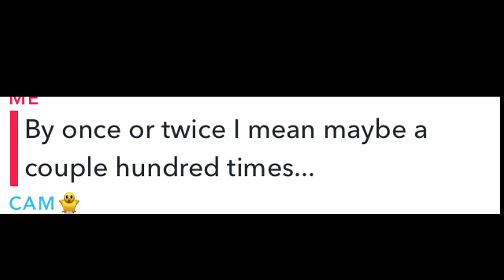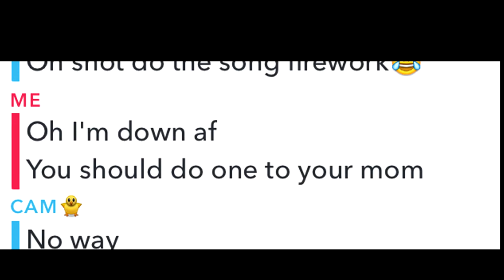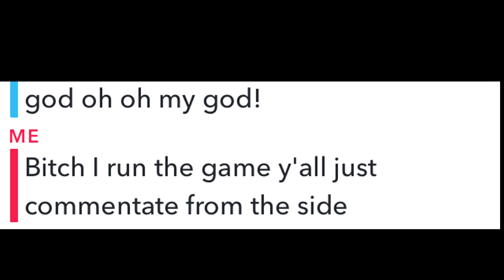Pranking my Friend Cam with Justin Bieber Song Lyrics (Is it too late now to say sorry?)